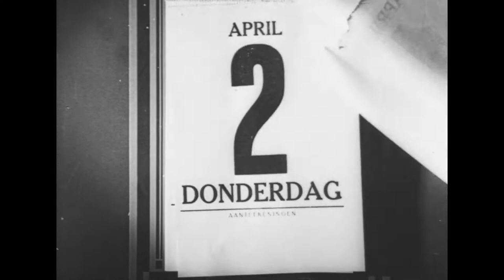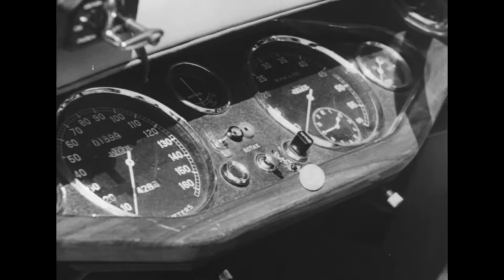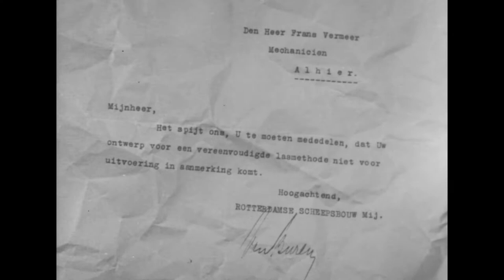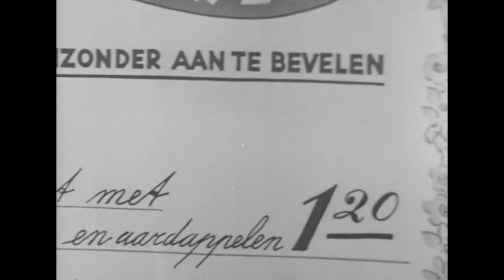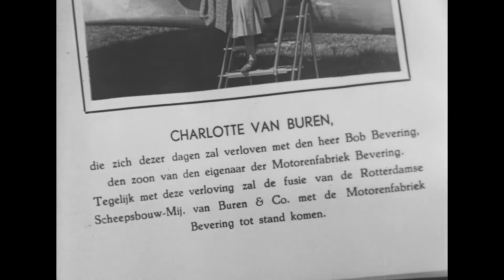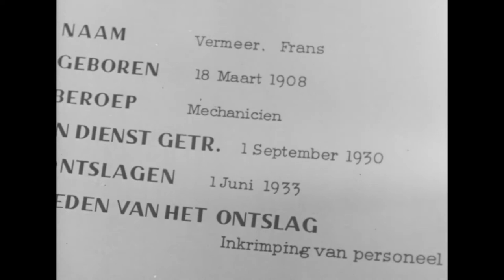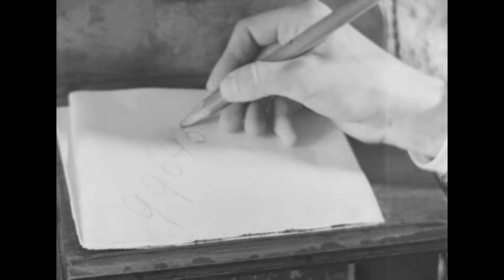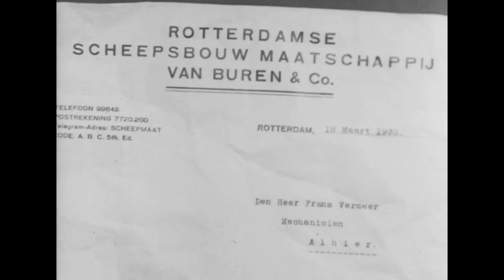Lentelied (1936) [1080p HD AI Upscaled]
Opgeschaalde/herstelde versie van 'Lentelied' (1936)

De pas verloofde Charlotte van Buren en Bobby Bevering gaan in het voorjaar op vakantie naar Zeeland. Charlotte wordt verliefd op de dorpsmechanicien en Bobby voelt veel voor diens vriendin Marietje. De lente speelt de hoofdrol en gaat ook weer voorbij.

Rolbezetting:
Ank van der Moer  - Charlotte van Buren
Jan Teulings - Frans Vermeer
Dick Swidde - Bobby Bevering
Joke Bosch - Marietje Willems
Lau Ezerman - Van Buren
Jules Verstraete - Willems
John Schilthuizen - Jef
Julia Cuypers - Waardin van Hotel 'De Zon'
Nell Knoop - Juffrouw van der Linden
Cor Hermus - Matthijsen

Regie - Simon Koster
Scenario - Simon Koster / Lydia Krienen
Muziek - Alex de Jong / Cor Lemaire
Montage - Victor Palfi
Camerawerk - Andor von Barsy
Distributie - Amstel Film
Première - 5 maart 1936
Genre - Romantiek